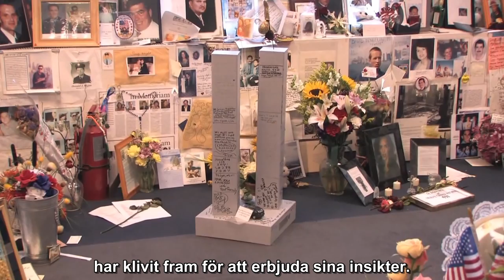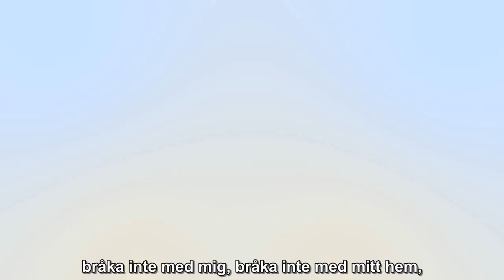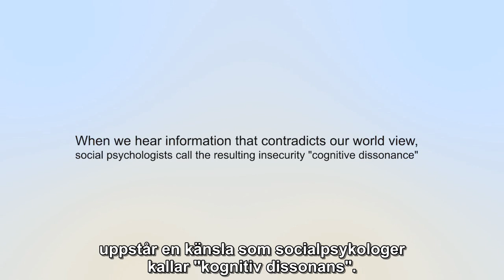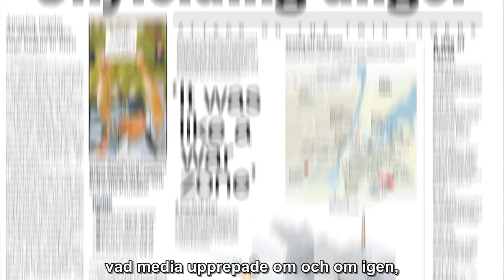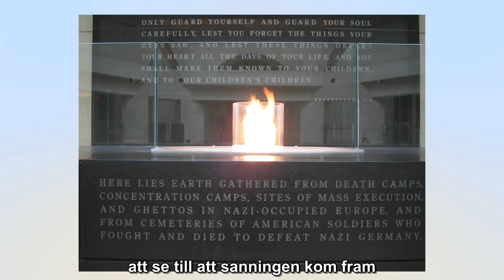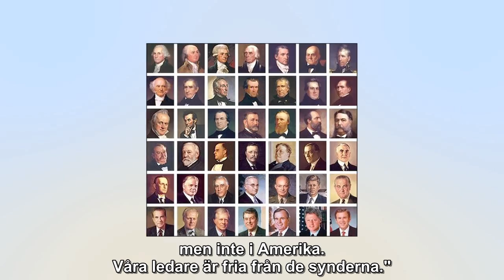Psykologer om att hantera 11:e september - Svenska undertexter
Varför är det så svårt för människor att höra sanningen om 11 september?
Med hjälp av sina expertkunskaper i psykologi och omfattande erfarenheter av terapeutiskt arbete med traumapatienter förklarar dessa psykologer en del av skälen.

Detta är en länk till spellistor med andra videor av AE911Truth med svenska undertexter:

Psychologists Speak Out - Svenska undertexter